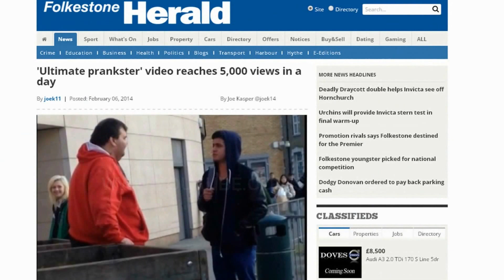Trip out a member of the public *PRANK GONE WRONG*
Choose a victim, follow him for an hour and every 10 minutes ask him the same question lol

p.s thank you to kieren for being a brave camera man ;)